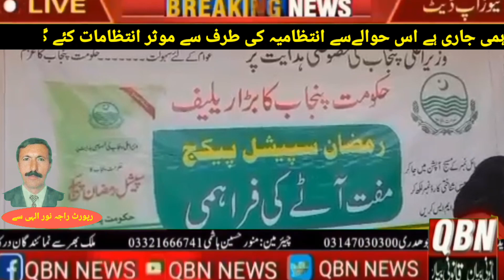تحصیل نورپورتھل میں بھی اسسٹنٹ کمشنر علیزہ ریحان کی زیرنگرانی تواتر سے مفت آٹے کی فراہمی جاری ہے